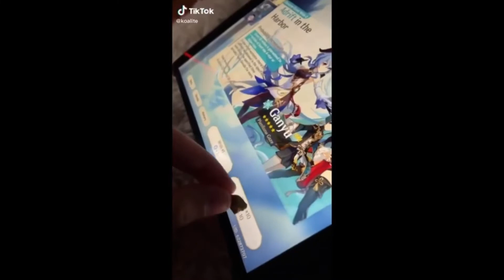Funny and Cute animals on work to cure your stress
Animals doing funny and cute stuff